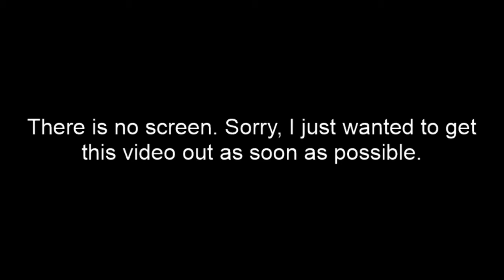New discord server. Come join it l No thumbnail l No editing